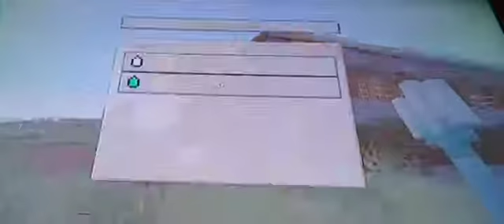Minecraft Land episode 196 - fighting the ender dragon!! _ with abishai